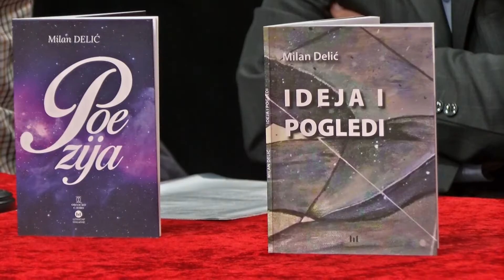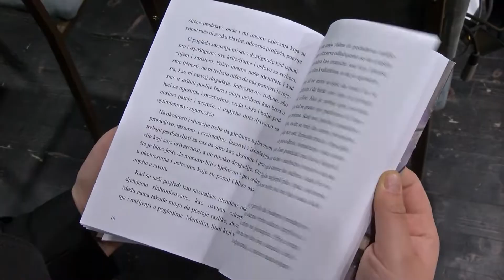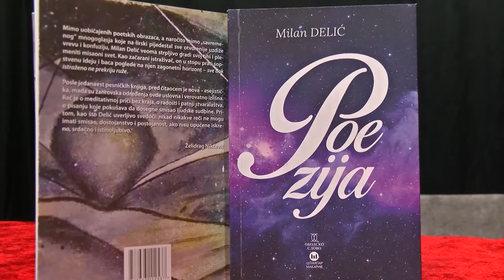PROMOVISANE KNJIGE MILANA DELIĆA